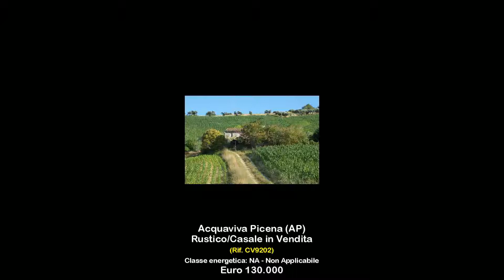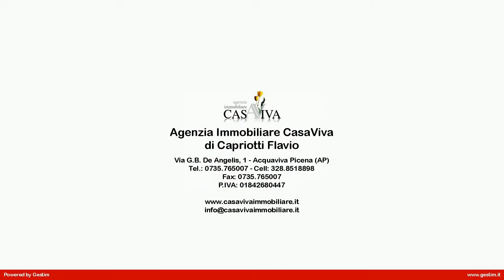Rustico/Casale in Vendita a Acquaviva Picena (AP)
L'agenzia immobiliare Casaviva propone in vendita nelle Marche a soli 3 km dal mare di San Benedetto del Tronto, nel comune di Acquaviva Picena, un tipico fabbricato rurale marchigiano, completamente da ristrutturare, dislocato su due livelli per complessivi mq 200 circa oltre a due annessi agricoli consistenti in locali magazzino e tettoie oltre ad una vasca di raccolta acqua piovana.
Completa l'offerta un comodo terreno circostante di mq 46.740, interamente lavorabile e di media acclività, coltivato principalmente a seminativo a rotazione ed in parte anche a vigneto. L'immobile, posto al centro dell'intera proprietà, è situato in splendida posizione immersa nel verde della collina che garantisce assoluta privacy, con accesso attraverso un suggestivo piccolo ponticello (anch'esso da ripristinare) sul torrente Albula. Ulteriori informazioni circa la localizzazione l'orario per le visite e quant'altro dovesse rendersi necessario saremo lieti di fornirvele presso i nostri uffici.